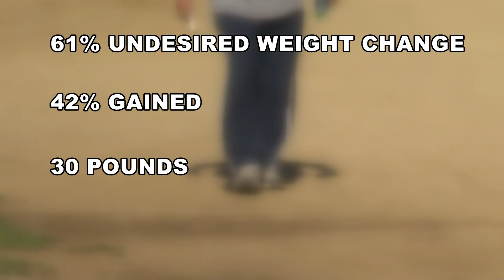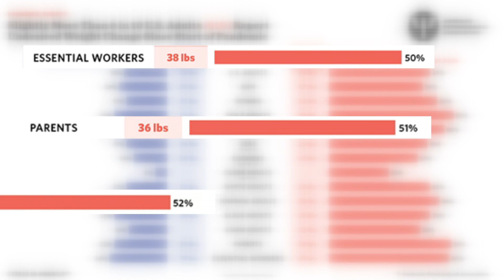Pandemic stress causes weight gain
If you noticed that the scale has been creeping upward over the last year, you are not alone.

 Pandemic pounds are showing up across the country, as COVID-19 takes its toll on Americans' waistlines. An American Psychological Association survey finds nearly two-thirds of us had an undesired weight change in the last year. (61% undesired weight change). Some people lost weight, but more of them, as many as 42 percent, gained an average of nearly 30 pounds.

“(People are) feeling like they just don't care as much. It's harder to be able to get out there and do things. Yes, that is coming up more than normal,” said Dr. Michelle Moore, a Psychologist at LSU Health Sciences Center.